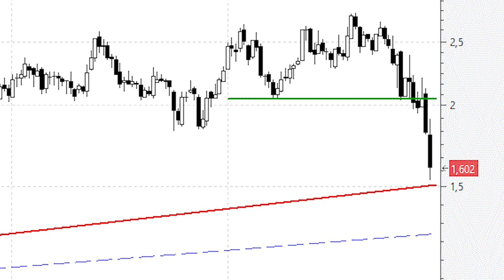Sacyr intenta agarrarse a la directriz alcista de los últimos seis años